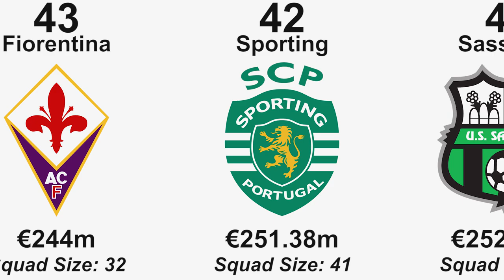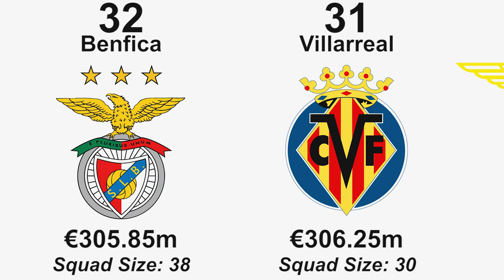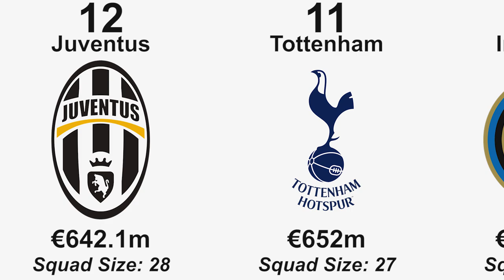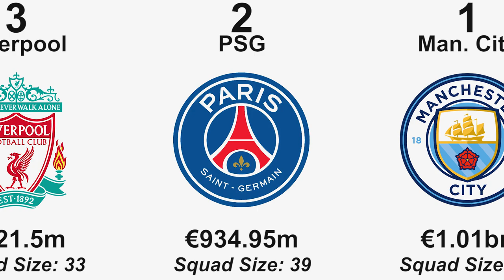Top 50 Most Valuable Football Clubs in the World (2021)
This Visualization shows top 50 Most Valuable Football Clubs with Highest Players Market Value.

Football clubs in this list:
Manchester City
Paris Saint-Germain
Liverpool FC
Chelsea FC
Manchester United
Real Madrid
Bayern Munich
FC Barcelona
Atlético de Madrid
Inter Milan
Tottenham Hotspur
Juventus FC
RB Leipzig
Leicester City
Borussia Dortmund
Arsenal FC
SSC Napoli
Everton FC
AC Milan
Atalanta BC
Aston Villa
Sevilla FC
Wolverhampton Wanderers
AS Roma
Bayer 04 Leverkusen
AS Monaco
Real Sociedad
Olympique Lyon
Ajax Amsterdam
SS Lazio
Villarreal CF
SL Benfica
Borussia Mönchengladbach
VfL Wolfsburg
FC Porto
Brighton & Hove Albion
LOSC Lille
West Ham United
Southampton FC
Olympique Marseille
US Sassuolo
Sporting CP
ACF Fiorentina
Leeds United
Valencia CF
Newcastle United
Stade Rennais FC
Eintracht Frankfurt
PSV Eindhoven
TSG 1899 Hoffenheim